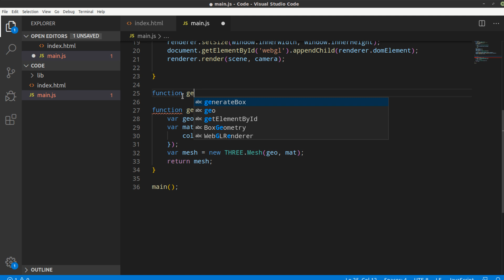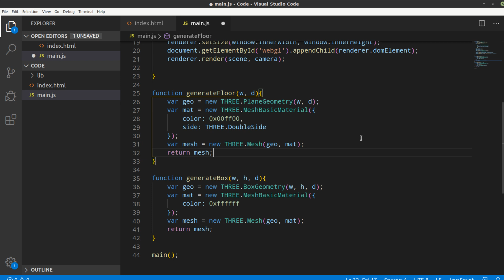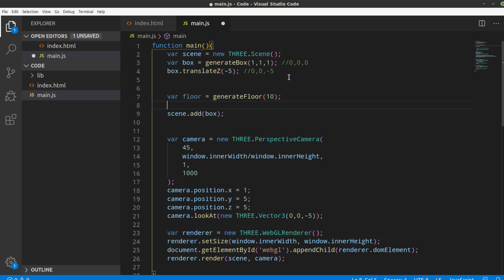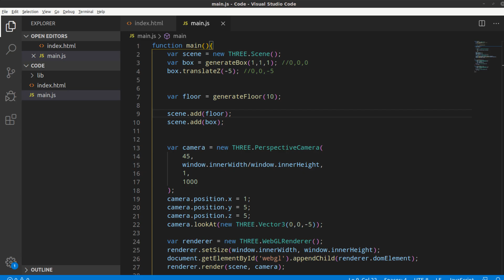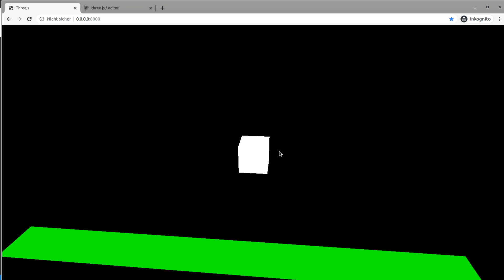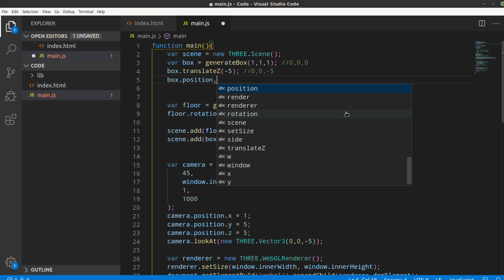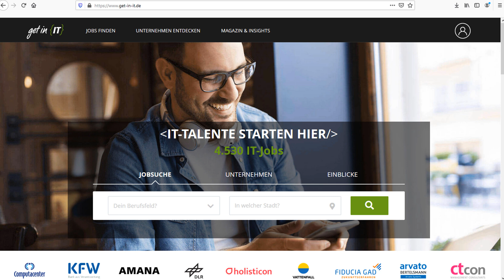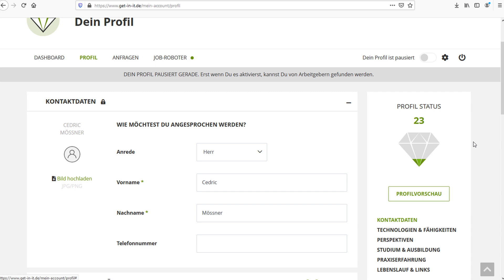ThreeJS Tutorial #5 - Der Boden